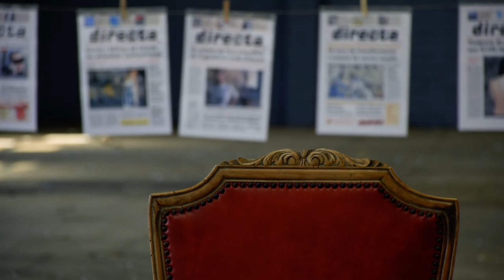"Jo sóc sòcia de la cooperativa Directa perquè..." - Vídeo suport 2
Audiovisuals: Sònia Calvó, Brais G. Rouco, Estel·la Marcos, Victor Alonso, Marta Perez, Guillem Martí, Montse Giralt

Per què fer-se sòcia d’un mitjà cooperatiu?
Aquesta és la segona de les càpsules que vàrem projectar a l'acte de presentació de la ‪#‎CooperativaDirecta‬

Agraïments: Metromuster, Can Batlló